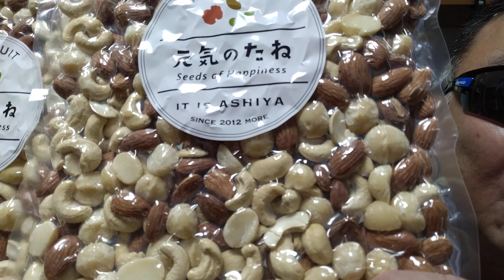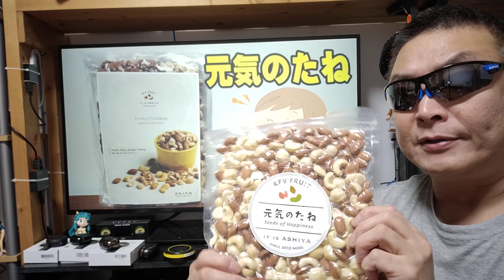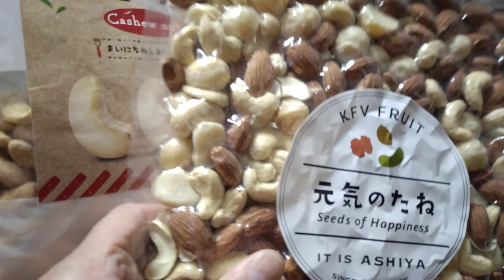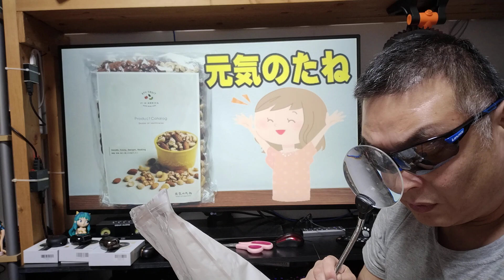元気のたね 3種の まごころミックスナッツ 1kg 素焼き 無塩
【広告】楽天モバイル キャンペーン一覧
■アマゾン

●Nobsound キャッシュバック特典説明
※ アンプ全品300～500円キャッシュバック！

■お仕事依頼のメールアドレス